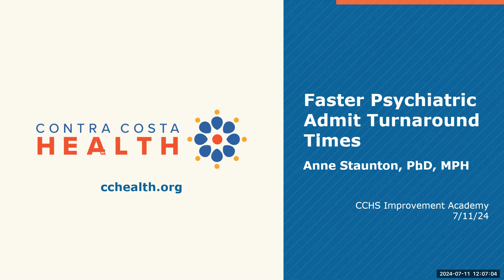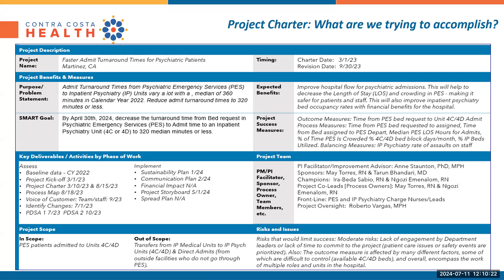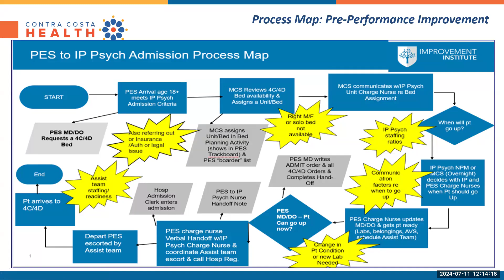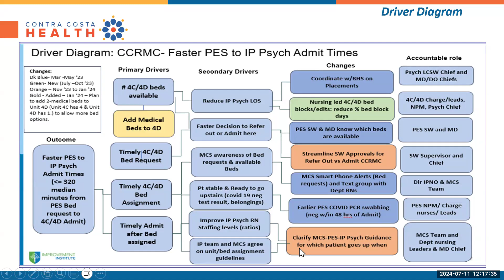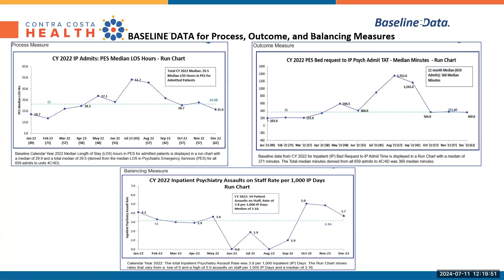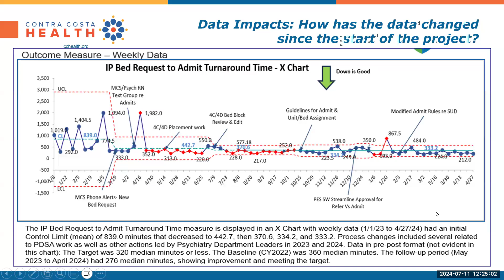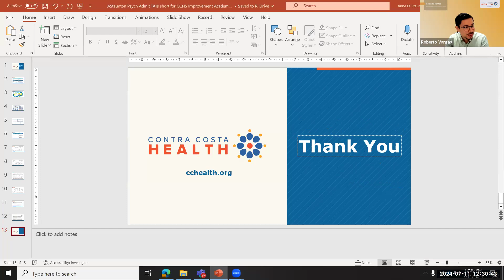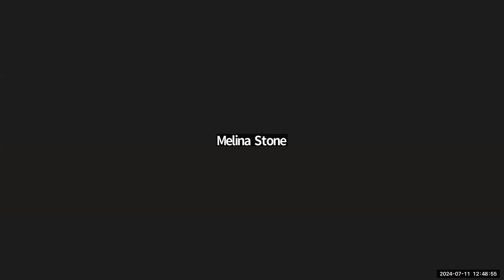County Improvement Academy, Session #12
For the final session, participants will reflect on milestones and achievements, celebrate successes, and discuss future collaborative opportunities to foster continuous improvement within their organizations.